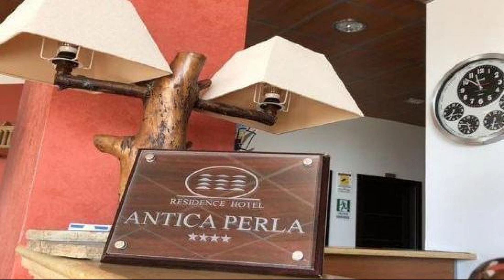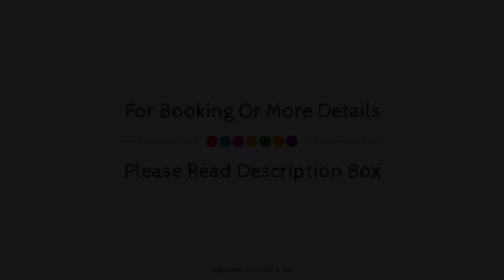Residence Hotel Antica Perla, Fiumenaro, Italy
About Property:
Ideally located in the prime touristic area of San Leone, Residence Hotel Antica Perla promises a relaxing and wonderful visit. The hotel offers a high standard of service and amenities to suit the individual needs of all travelers. 24-hour front desk, facilities for disabled guests, express check-in/check-out, luggage storage, room service are just some of the facilities on offer. Some of the well-appointed guestrooms feature air conditioning, heating, desk, balcony/terrace, telephone. The hotel's peaceful atmosphere extends to its recreational facilities which include outdoor pool, solarium, garden. For reliable service and professional staff, Residence Hotel Antica Perla caters to your needs.
Searching For
1. Residence Hotel Antica Perla - Fiumenaro
2. Residence Hotel Antica Perla - Fiumenaro Virtual Tour
3. Residence Hotel Antica Perla - Fiumenaro Rooms
4. Residence Hotel Antica Perla - Fiumenaro Amenities
5. Residence Hotel Antica Perla - Fiumenaro Videos
6. Residence Hotel Antica Perla - Fiumenaro Offers
7. Residence Hotel Antica Perla - Fiumenaro Deals
Audio Credit:
Track Title: Blank Slate
Artist: VYEN